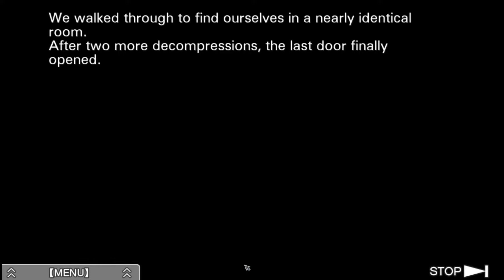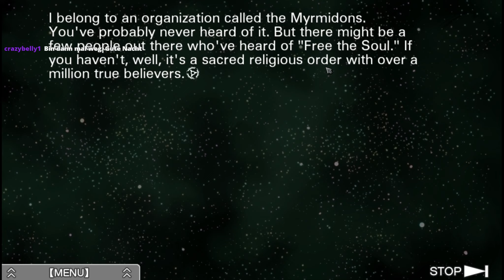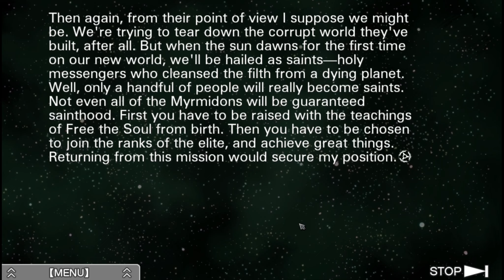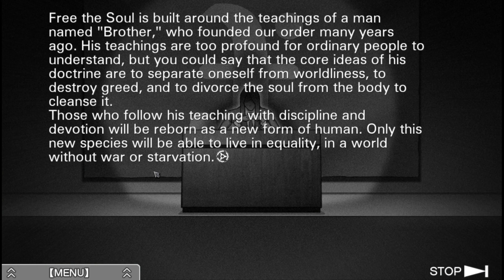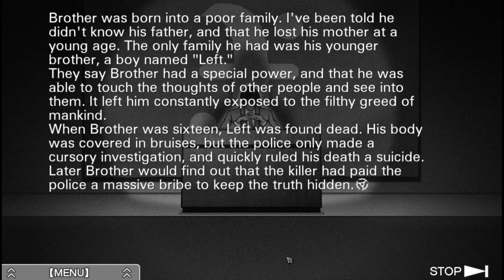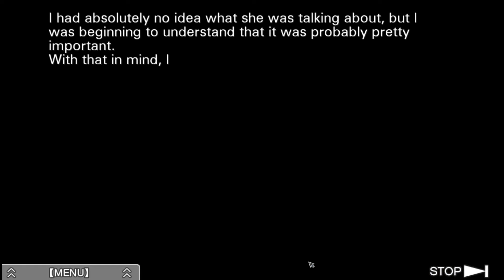Der Mond in seiner ganzen Pracht | Zero Escape: Virtue's Last Reward #089